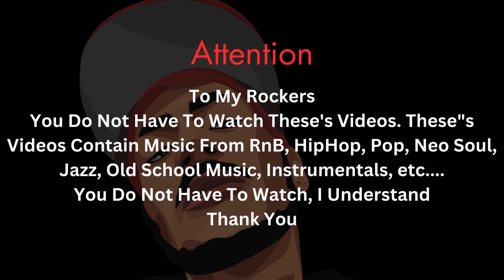(Donnie & D Reacts) Prince -Little Red Corvette